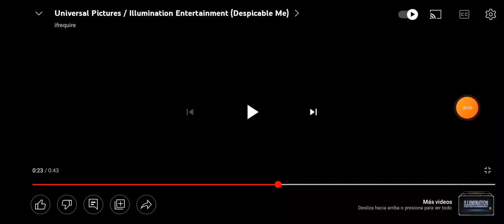Otto oro ya go go go